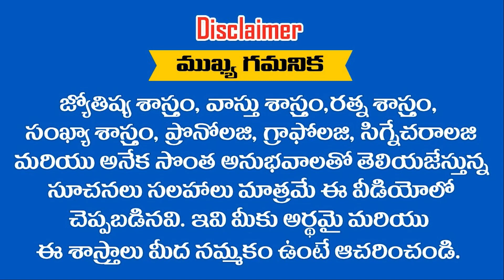చరిత్రను తిరగరాసేది ఈ రాశులలో జన్మించినవారే || Ramm krish nihan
చరిత్రను తిరగరాసేది ఈ రాశులలో జన్మించినవారే || Ramm krish nihan For Kindly information.